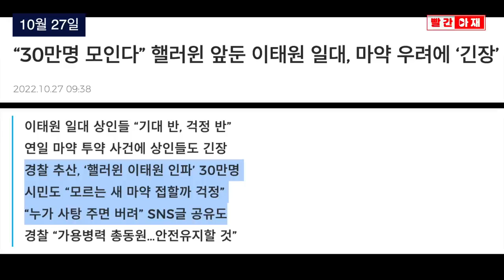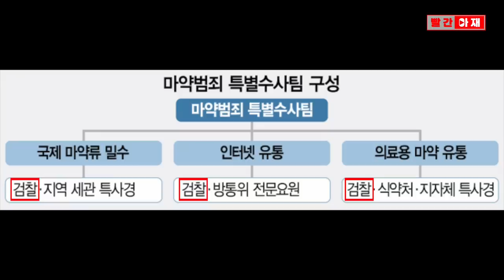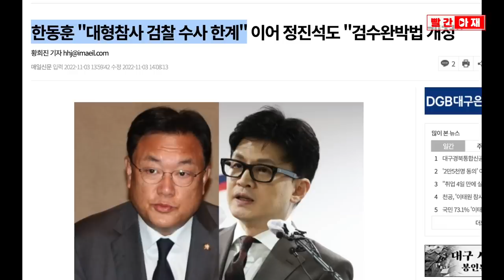윤석열 한동훈의 '검수원복' 빅피처가 부른 참사...그들은 왜 '마약과의 전쟁'을 선포했나 [빨간아재]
한동훈이 설계하고 윤석열이 기획자를 자처한 '마약과의 전쟁'이
이태원 참사의 배경으로 지목되고 있습니다.

한발 더 나아가 윤석열, 한동훈, 검찰은 이를 통해 검찰 수사권 분리를 무력화하고
오히려 수사권을 확대하려고 기획한 것 아니냐는 의혹이 나오고 있습니다.

한동훈은 지난 8월 국회에서 검찰이 마약 수사권을 가져야 한다고 주장한 데 이어
언론은 10월 3일 범정부 차원으로 대대적 마약 소탕작전을 벌일 계획이다,
10월 14일 한동훈이 마약과의 전쟁을 선포했다고 보도했습니다.

뿐만 아니라 윤석열도 21일 경찰의날 기념식에서
"마약과의 전쟁에서 반드시 승리해달라!"고 독려했습니다.

24일 한덕수 국무총리와의 주례회동,
26일 당정협의회에서도 이런 계획을 구체화했고
국무조정실을 컨트롤타워로 검찰에 특별수사팀을 설치했습니다.

26일~27일에는 언론이 일제히 이태원을 마약 유통의 온상으로 지목하는 보도를 쏟아냈고
29일에는 드디어 대대적인 단속을 계획하고 있었습니다.